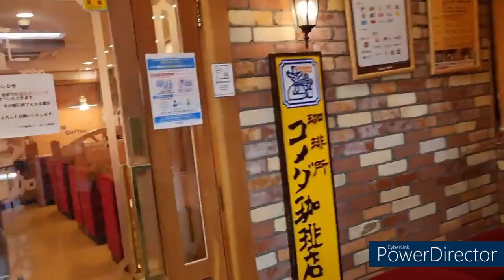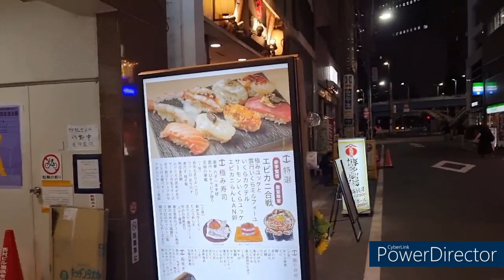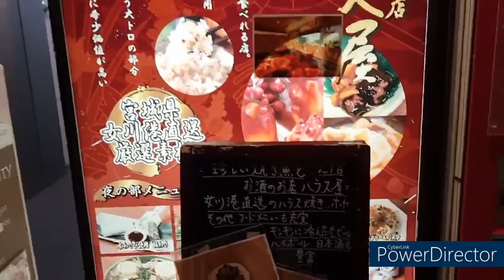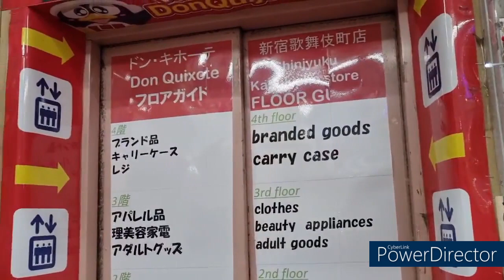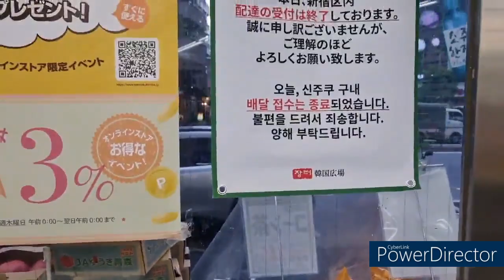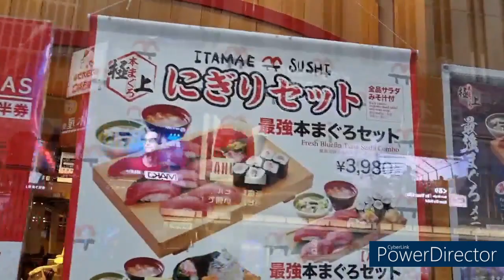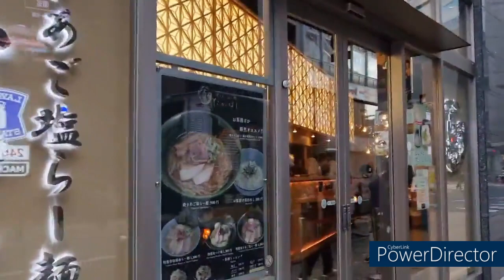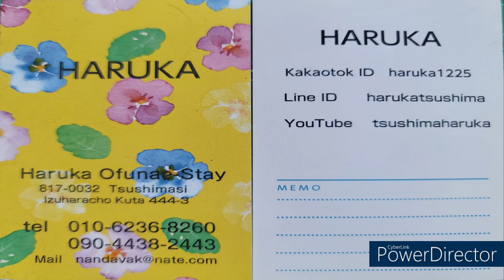하루카도쿄 출장 6#쓰시마 집으로#비행기 19시 15분#TSUSHIMAHaruka 08/02#대마도생활#사이키슈퍼#하루카오후나에 민숙#하루카카페#바베큐 저녁식사#한국어 응대 가능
무엇이든지 도와드립니다(숙박,차량,렌트카,현지가이드,식사)